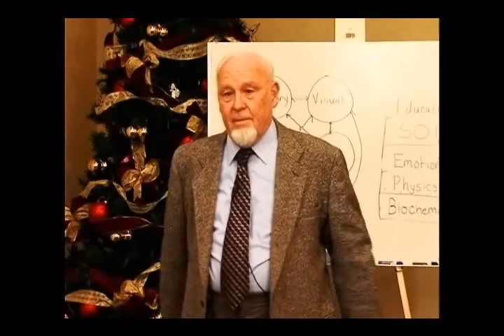Seminar Dr. Belgau's History and Motivation Part1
Learning breakthrough programs improves learning ability of learning disability children and sensory processing of aged adults through scientifically tested sensory therapy programs and brain calibration methods. Calibration makes the brain perform more efficiently and that is how learning functions are improved.